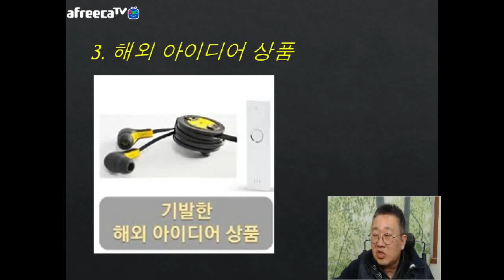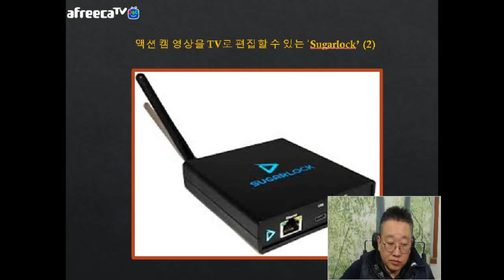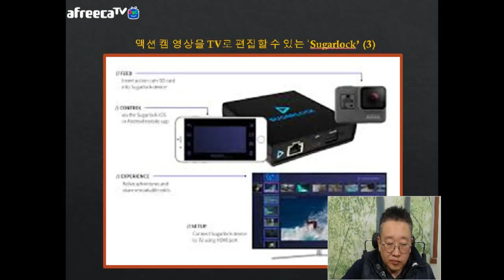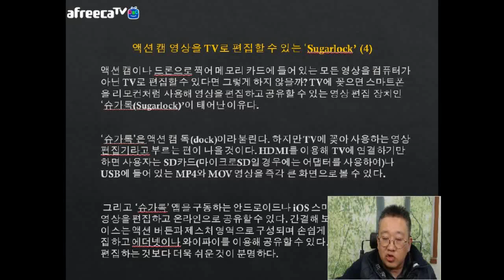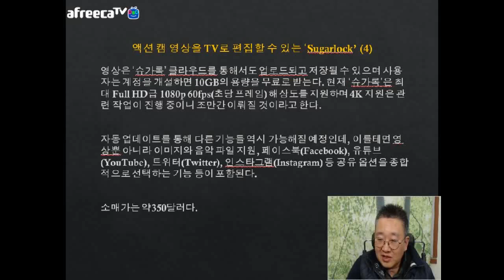[KOTERA TV] BJ뭉치의 금주의 아이디어상품_슈가록 (181113)